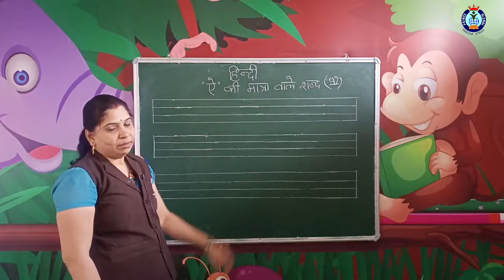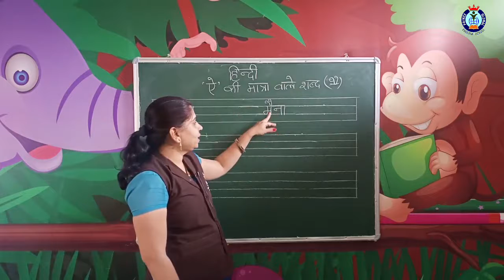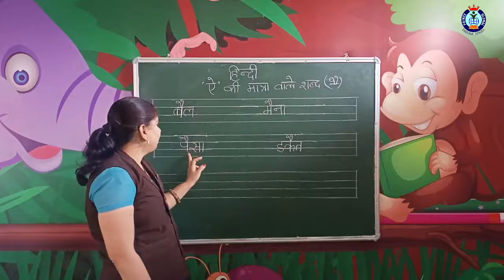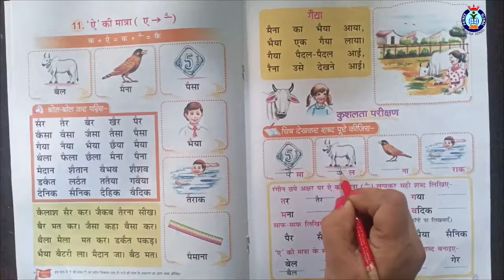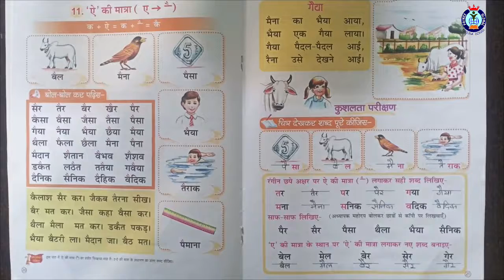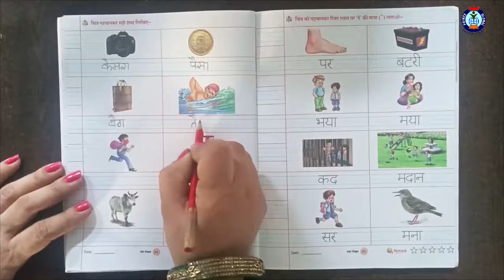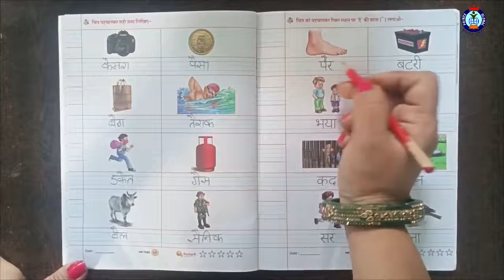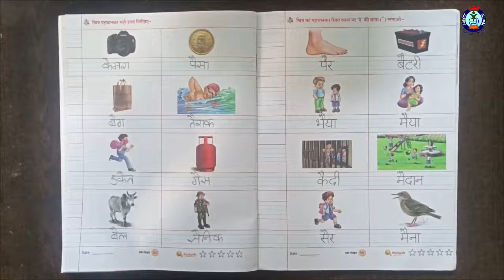Hindi ए की मात्रा वाले शब्द